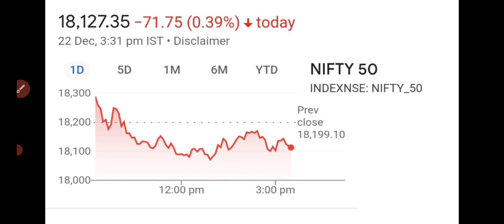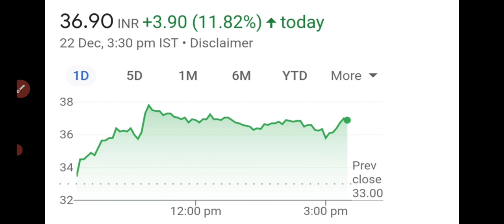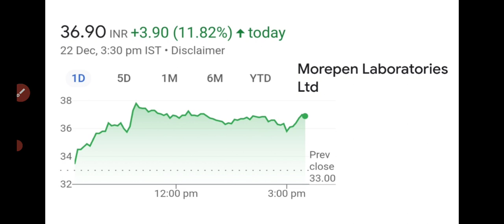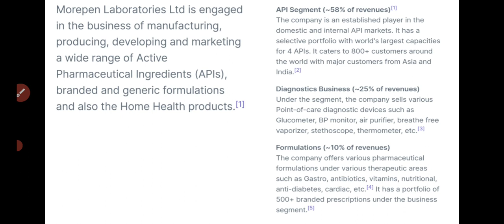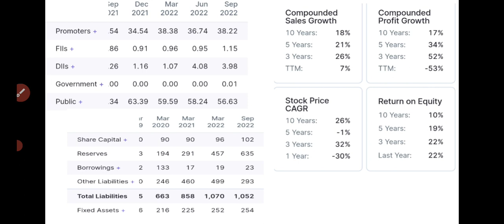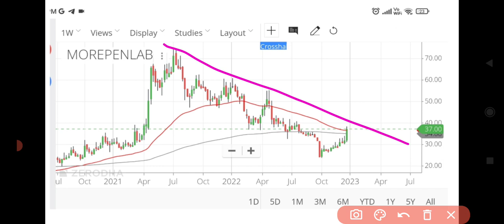മാർക്കറ്റിൽ Crash..!, പക്ഷെ 36 രൂപയുടെ ഈ Penny സ്റ്റോക്കിൽ 12% റാലി/penny stock malayalam/morepen